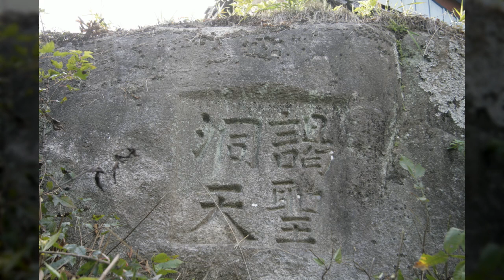알성동천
1만8천개 이상의 다양한 컨텐츠들을 목록별로 구분하여 재생목록에 정리하였습니다.

1. Youtube, Pixabay, 공유마당에서 제공하는 음악과 사진들을 이용한 컨텐츠.
2. 일상이 담긴 Shorts 영상.
3. 플랫폼 기획 전반.
4. 랜선 여행 시리즈 - 국내, 전세계 대륙별 컨텐츠
5. 대한민국 역사 시리즈